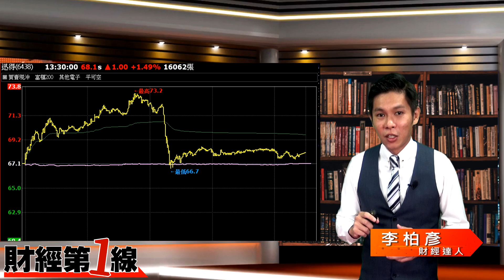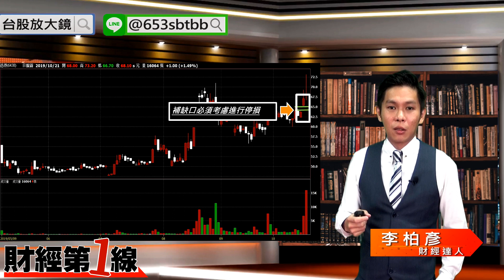【財經第一線】迅得跳空後股價可能被打回 教你停損怎麼看!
是誰🕵♂
迅得(6438)昨日(21)出現詭異大量

是 天使的力量💪
還是 魔鬼的計謀👻

別自己亂猜
小技巧 妖股也能降伏💯

📣一起來聽聽
財經記者+留美金融財會碩士
👀用不一樣角度帶你看財經新聞

🎯即時訊息分享，請追蹤【台股放大鏡】Line@